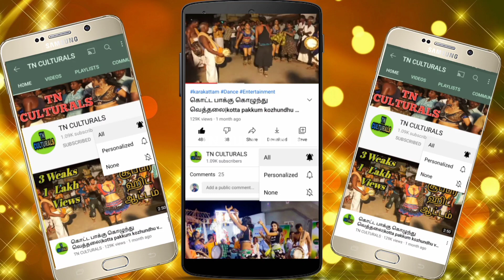ஆரோக்கியம் நிசாந்தி சதிஷ் காமெடி கரகாட்டம் Mannarkudi kalakka music New Karakattam Dance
Mannarkudi kalakka music New Karakattam Dance
Karakattam
Thappattam
அனைவருக்கும் வணக்கம்..